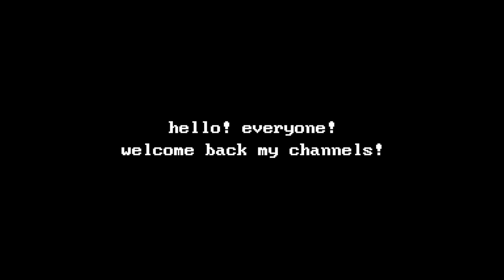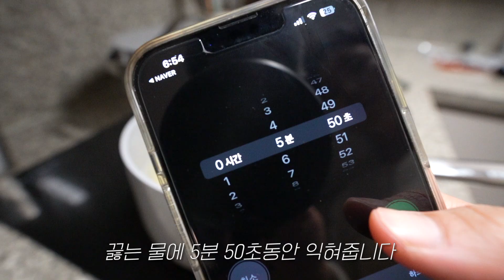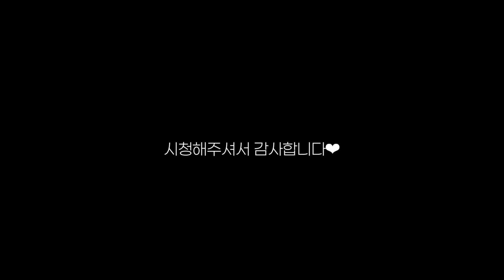사모예드 모시는 집사의 이모저모, 겨울엔 집이 최고다 | what i eat in a day | 떡국, 비빔국수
안녕하세요!
설날 이후 휴일에 찍었던 영상 이제서야 올려봅니다^^;;
앞으로 더 부지런해질게요!
부족하지만 재미있게 봐주세요~*

국내 유명 쉐프님과 함께 오랜 연구와 개발 끝에 출시한 비빔국수!
저도 너무 맛있게 먹었답니다ㅎㅎ
링크 공유할게요:)

ⓒ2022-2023. soojan. All rights are reserved.